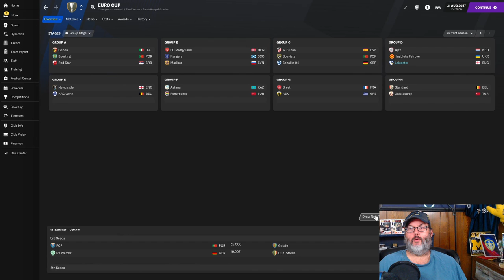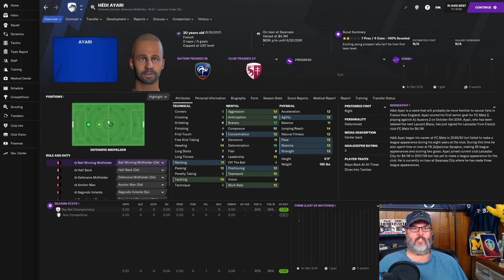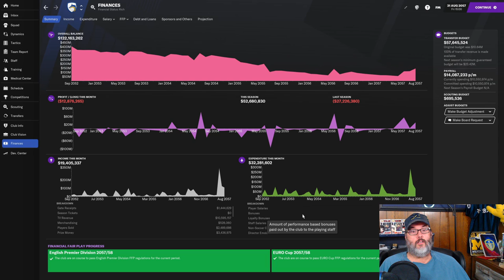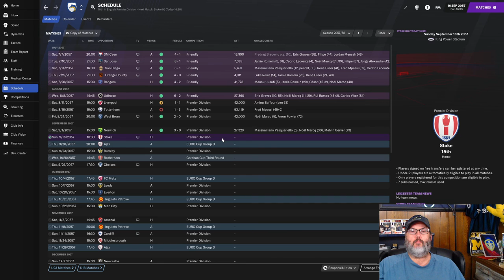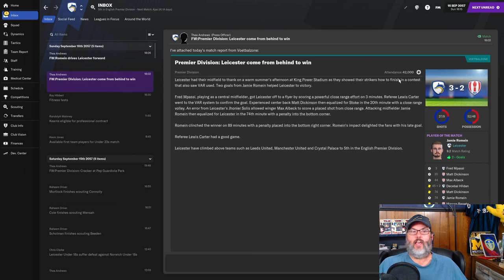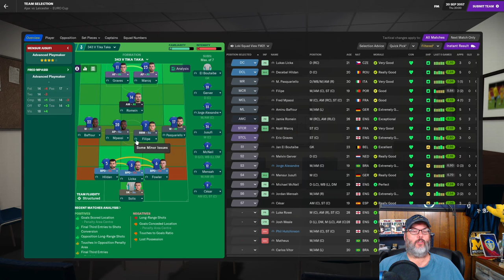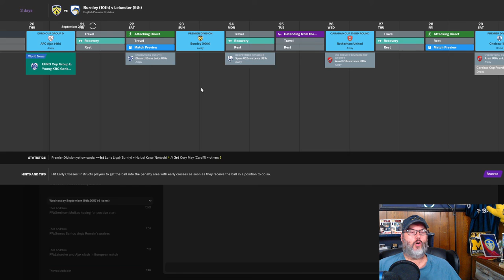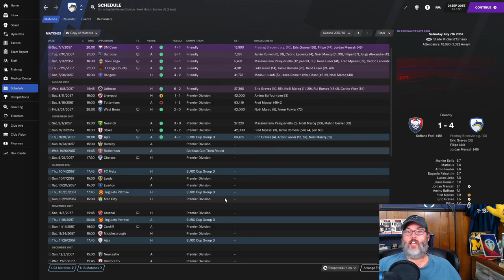FM21 JOURNEYMAN CHALLENGE - CLUB 3/LEICESTER - EP. 26 - Euro Cup Opener/AJAX